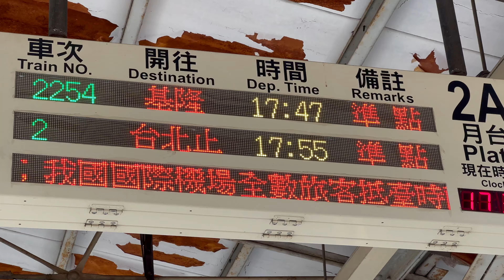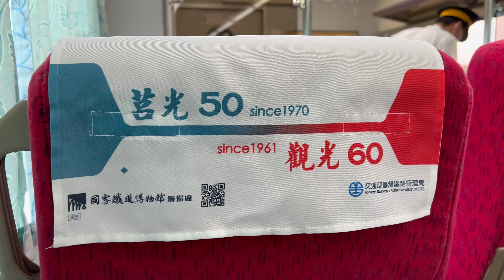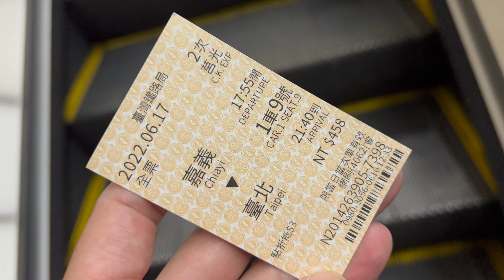台鐵 2次 環島之星觀光列車 嘉義-台北 紀錄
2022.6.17 台鐵 2次 環島之星觀光列車 嘉義-台北 紀錄